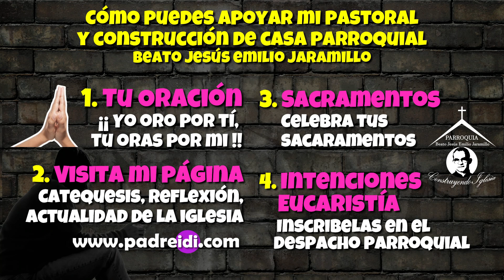Evangelio Junio 7, Dios "No" es Dios de muertos, sino de vivos, Gran Plan